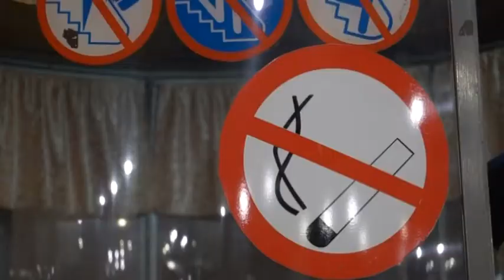Пожежна безпека під землею. Надзвичайники перевірили дніпровський метрополітен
Пожежна безпека в метро. Надзвичайники перевірили дніпровський метрополітен. Позапланова інспекція пройшла двадцять другого січня на станції Вокзальна. Ревізори оглянули вогнегасники, пожежні шафи та евакуаційні шляхи. Усе виявилося у справному стані. Автоматична сигналізація та гучномовний зв'язок працюють, на кожній станції є плани евакуації та пожежогасіння, а також інструкції про дії працівників у випадку пожежі.